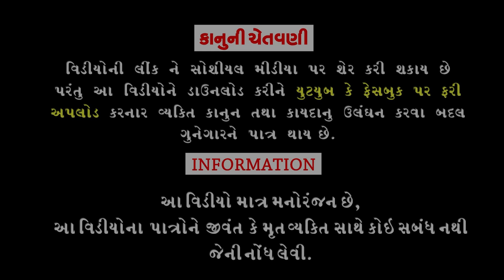Tipnama Santai Gya||ટીપણામાં સંતાઈ ગયા||Deshi Comedy।।Comedy Video।।